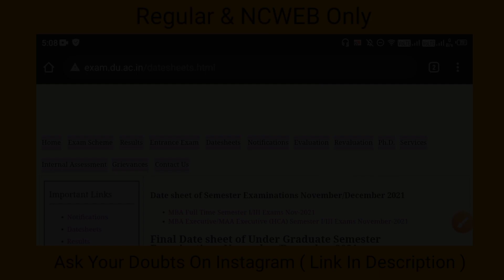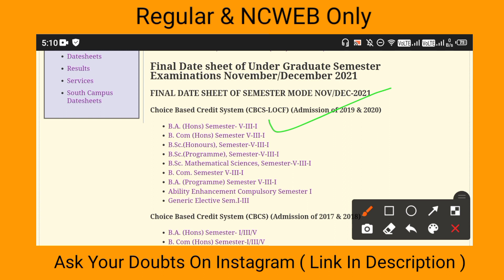DU 3rd & 5th Sem *Final Datesheet* 2021 Regular & NCWEB Only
______________Ashu shrivastav_____________